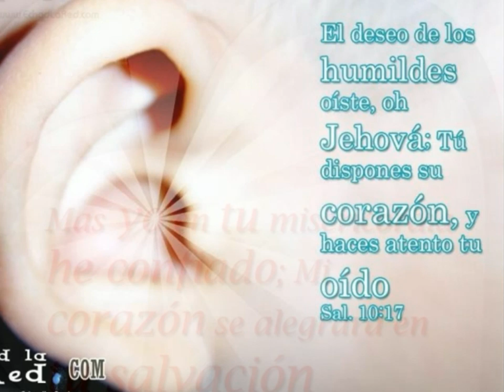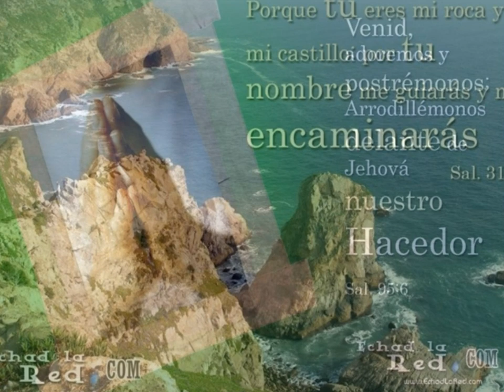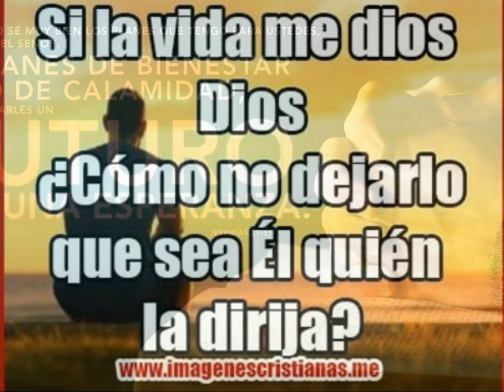8)SALMO 42 ((( PAN DIARIO)))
)SALMO 42 25 SEP 19 PAN DIARIO 2009 1